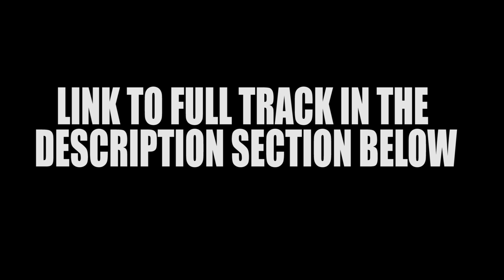DIA LOG EP 4 DANNY DIATRIBES HIP HOP VLOG FT PETE ROCK & CL SMOOTH, jERU DA DAMAJA, BAZZA RANKS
DIA LOG Episode 4. Irish hip hop artist Danny Diatribe takes an indepth look at  Manchesters premier hip hop night “More Bounce.” ft Mikey Don, Didjit, Pete Rock & CL Smooth and Jeru da Damaja Danny previews Bazza Ranks “Riddim Rider on Irish Moss Records.

Links

MAIDM ( AIM x Mikey Don ) - Tun up di heat